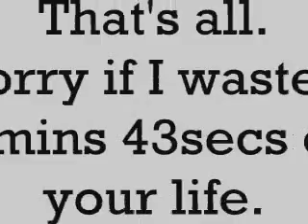Chevrolet Corvette Acceleration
The powerful acceleration of my Chevrolet Corvette.
I like muscle cars.. hahas